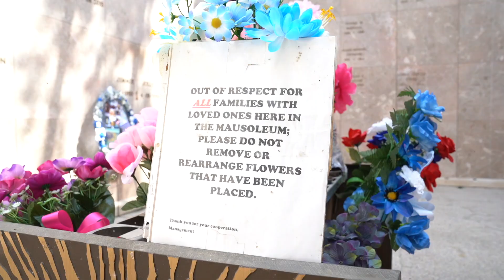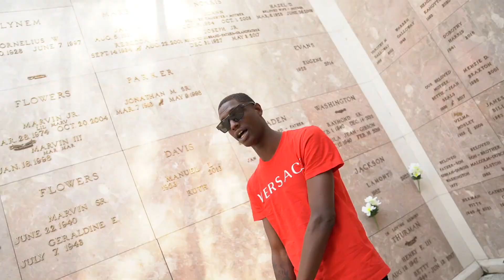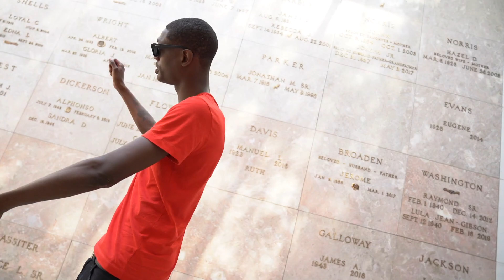Tstreet Ky “I can show you” (Official Video)